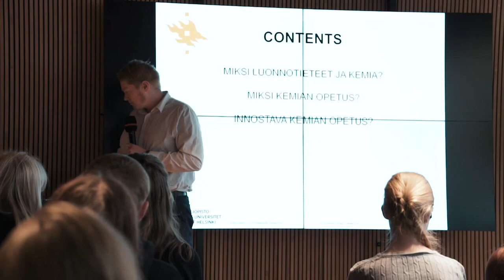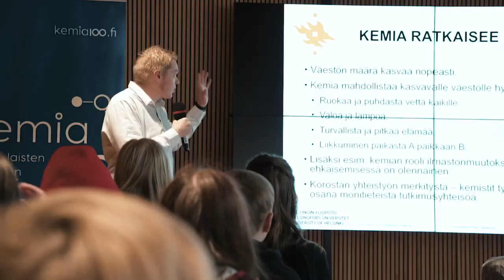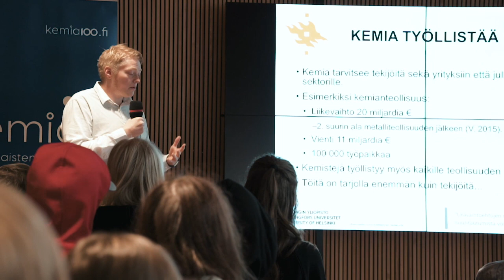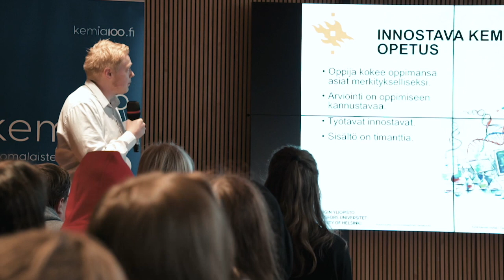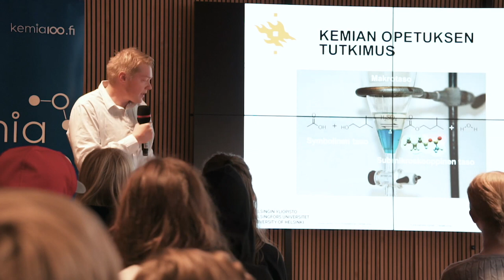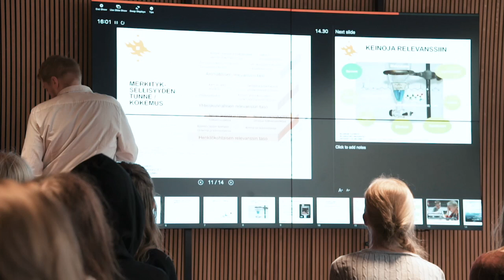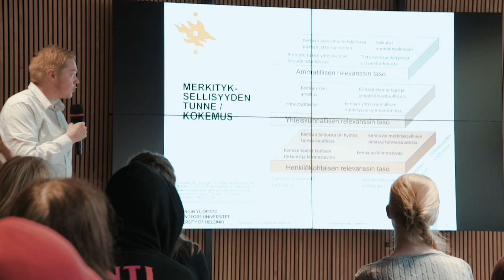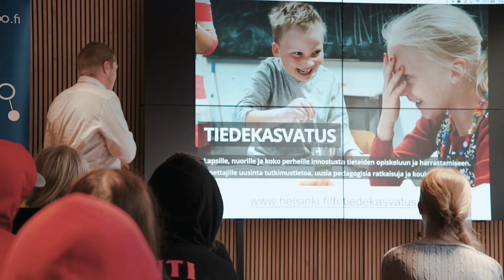Kyllä kemisti löytää. Osa 2.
Suomalaisten Kemistien Seuran koululaisille suunnatun tilaisuuden tallenne. Tiedekulma 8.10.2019.

Avaus: Suomalaisen Kemian Seuran pj Pekka Joensuu

Prof., rehtori Kimmo Himberg, Poliisiammattikorkeakoulu
Kimmo kertoo kemistin työstä ja miten kemistiyttä voi hyödyntää erilaisissa tehtävissä ja eri yhteiskunnan aloilla.
Lisäksi Kimmo kertoo esimerkein kemian hyödyntämisestä rikostutkimuksessa.

Kemian opettaja, yliopistonlehtori Johannes Pernaa
Kemianluokka Gadolin ja Kemian opettajankoulutusyksikkö, Kemian osasto, Helsingin yliopisto

Kemian opettaja ja kemianopettajien kouluttaja Johannes kertoo, miksi hän on kiinnostunut luonnontieteistä, erityisesti kemiasta ja miten hän haluaa kiinnostavasti opettaa kemiaa.